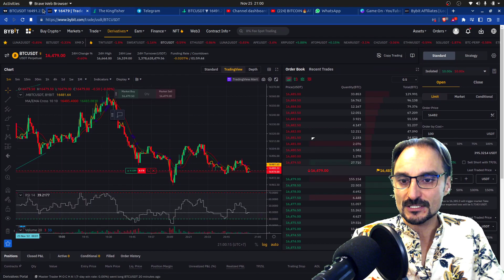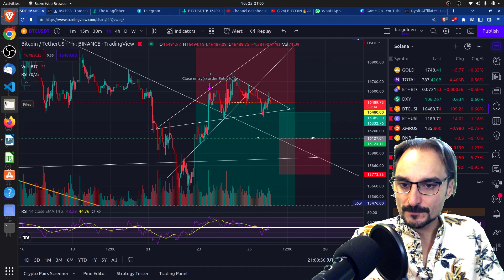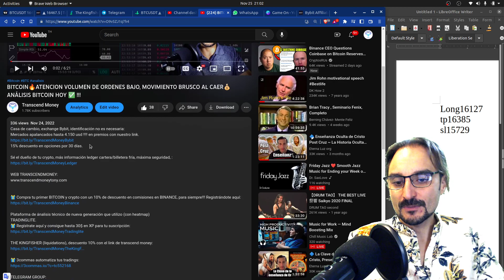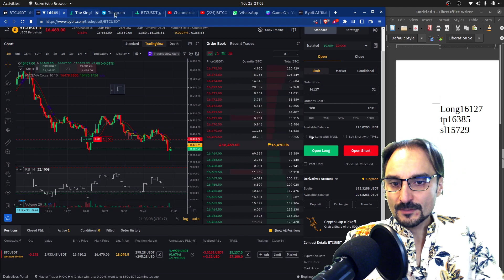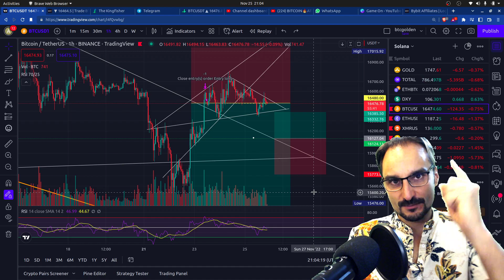BITCOIN🔥GANAR EN EL MERCADO, TANTO CUANDO SUBE COMO CUANDO BAJA💰 ANÁLISIS BITCOIN HOY ✅ !!!